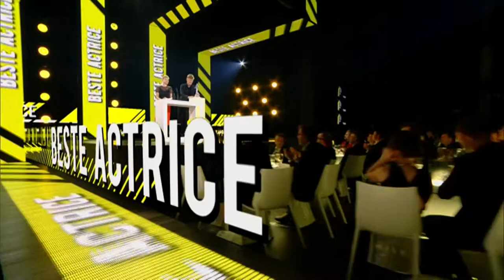augmented reality tv sterren 2014 1920x1080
Jimmy Jib, remote controlled SAM dolly all encoded with the Stype-kit to work with augmented reality in a live award show.
By EuroGrip